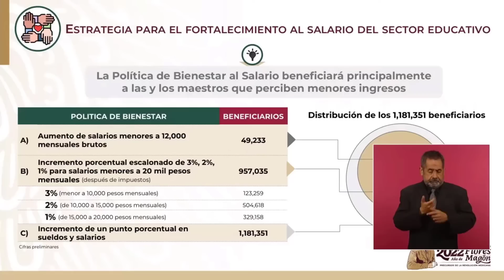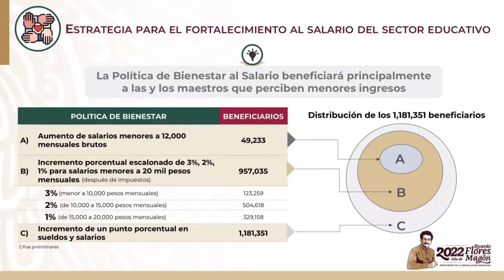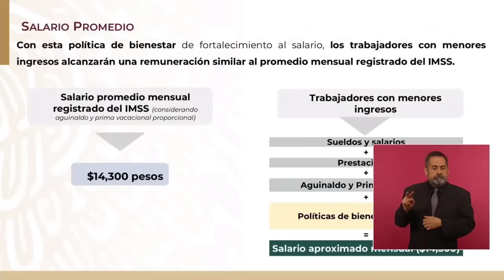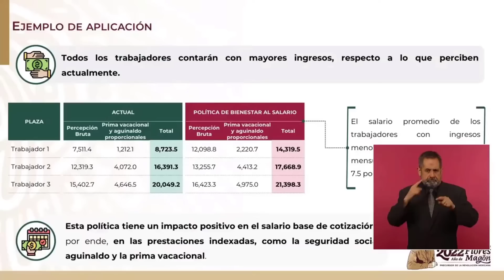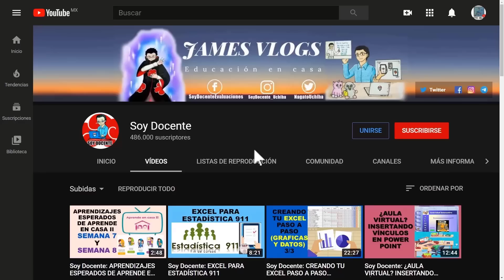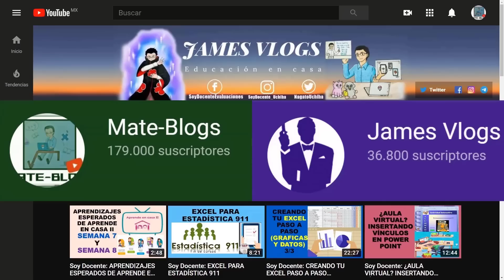Soy Docente: A “DETALLE” EL INCREMENTO SALARIAL A DOCENTES 2022